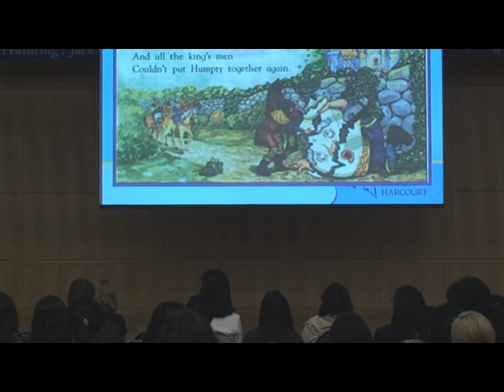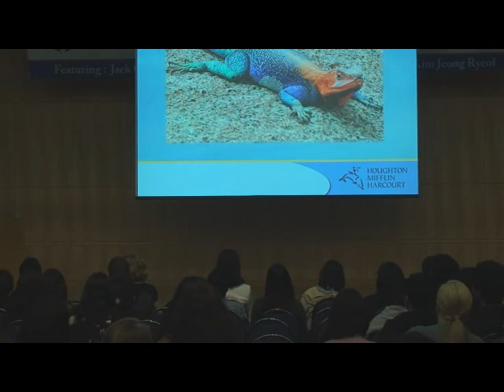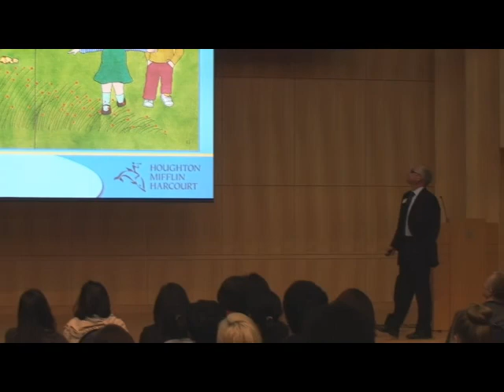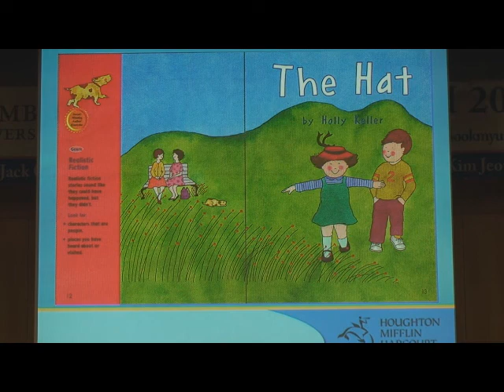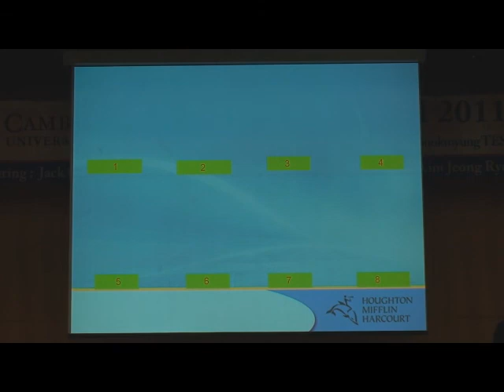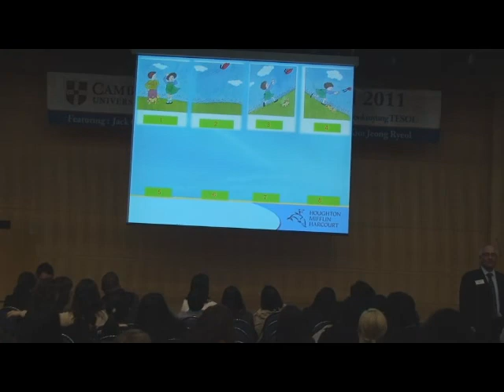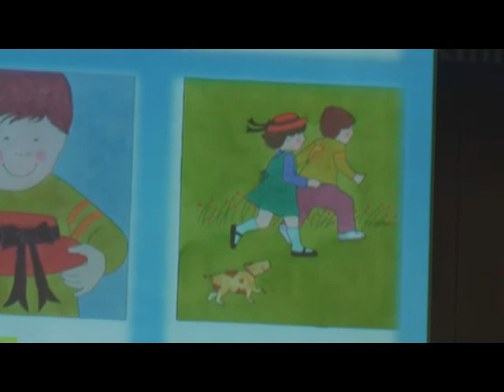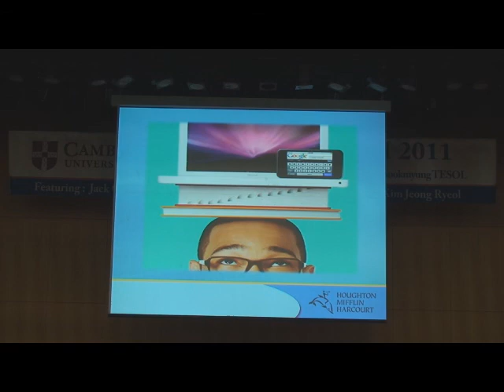The new attitude for ELT culture (2nd half)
The full title of the lecture is "The New Attitude for ELT Culture: Moving schools in the right direction." The speaker is Hector J. Ramirez, a native of Mexico, who ran successful bilingual and ESL elementary classrooms in San Diego for grades K, 1 and 2. Currently, he delivers keynotes and training to teachers around the globe. This lecture was made as a part of the conference that was held at Sookmyung Women's University in Seoul on November 12th, 2011. This video clip contains a 20-minute speech and some scenes from the conference place. It's the second half of the whole lecture.